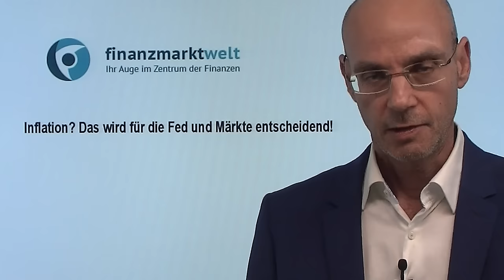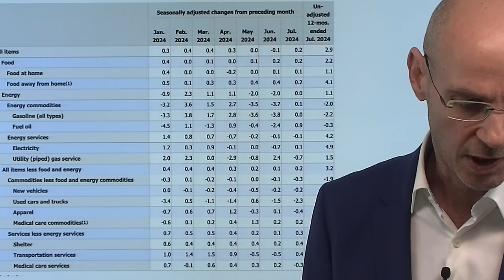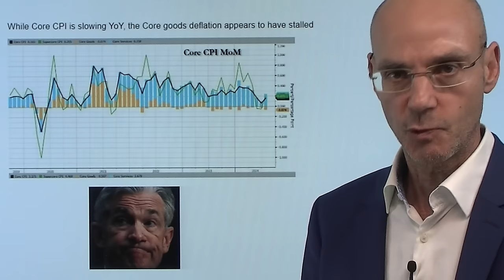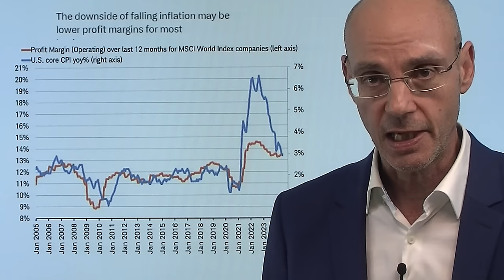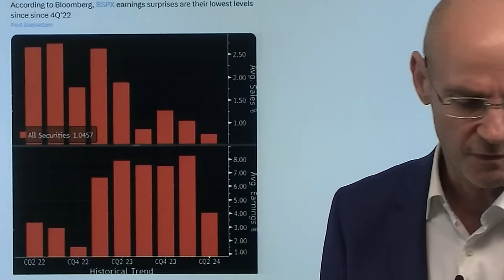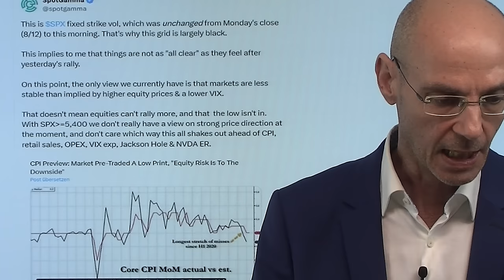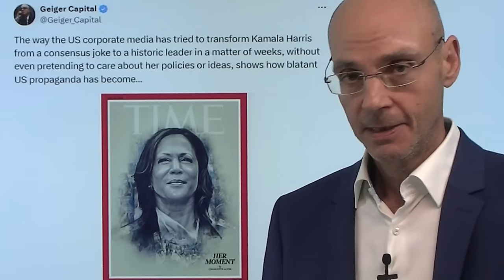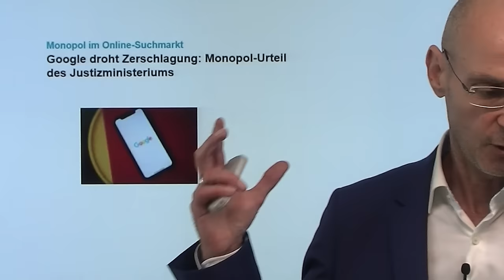Inflation? Das wird für Fed und Märkte jetzt entscheidend! Marktgeflüster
Hinweise aus Video:

1. Google droht Zerschlagung: Monopol-Urteil des Justizministeriums

2. Euro nähert sich Jahreshoch – Fed-Zinswetten vor EZB

3. Nikkei, Yen, Carry Trades: Japan-Insider erläutert die Vorgänge

Was bedeuten die heutigen Daten zur Inflation für Märkte, Fed und Zinsen? Die Inflation kam letztlich wie vom Konsens erwartet - angesichts der gestern deutlich niedrigeren US-Erzeugerpreise war das aber kein Grund für eine Fortsetzung der Rally. Vielmehr ist die Wahrscheinlichkeit gesunken, dass die Fed im September die Zinsen um 0,5% senken wird - daher die Wall Street-Indizes heute mit einem auf und ab: erst mit den Daten runter, dann rauf, dann wieder runter, dann rauf, zuletzt wieder runter. Der Fokus der Fed (und damit auch der Märkte) wird sich jetzt verschieben, vor allem in Richtung der Arbeitsmarktdaten als Indikator dafür, ob die Rezession kommt oder doch nicht..